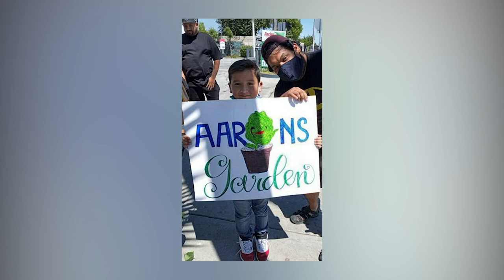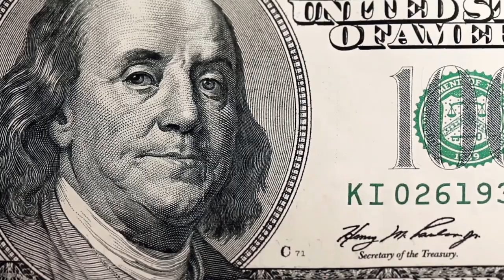Его семья оказалась на УЛИЦЕ, но 8-летний Парень взял все в свои руки и Купил Квартиру и Машину...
Наверное, многие из нас в школьное время пытались организовать свой маленький бизнес. Конечно же, в большинстве случаев план очень прост: купить дешевле и продать подороже. Подобные идеи у многих зачастую заканчивались потерей интереса, но всё же были и такие, для которых подобная работа становилась чем-то необходимым, а порой и единственным способом хоть как-то помочь своим родителям...